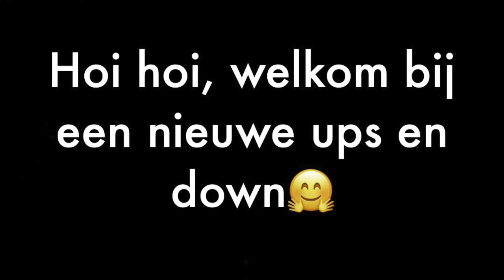Nog steeds een ziekenboeg! | ups en down 300